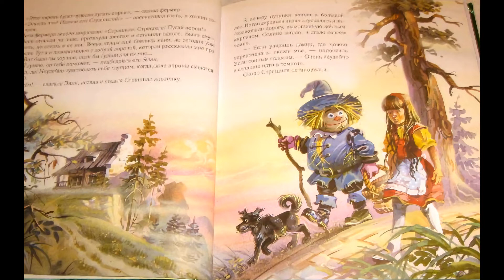Глава 4. Спасение железного дровосека. Волшебник изумрудного города. Аудиокнига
Сказка «Волшебник изумрудного города»
Автор: Александр Мелентьевич Волков
Читает Александр Овчинников

Глава 4. Спасение железного дровосека